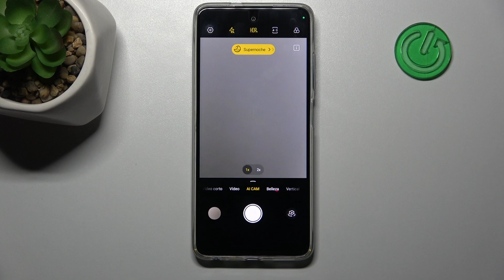Cómo restablecer ajustes de cámara en el Tecno Spark Go 2024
Descubre cómo restablecer los ajustes de cámara en tu Tecno Spark Go 2024 con nuestro tutorial paso a paso. Aprende a optimizar el rendimiento de tu cámara y resolver problemas comunes con estos simples pasos.

¿Qué hace el restablecimiento de ajustes de cámara en el Tecno Spark Go 2024?
¿Cómo mejorar la calidad de las fotos en el Tecno Spark Go 2024?
¿Cómo solucionar problemas de la cámara en el Tecno Spark Go 2024?